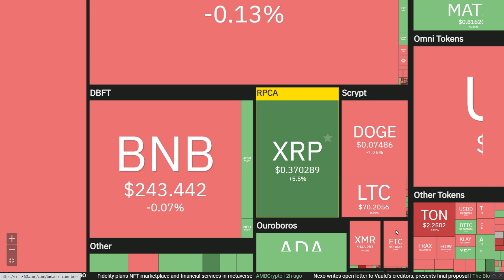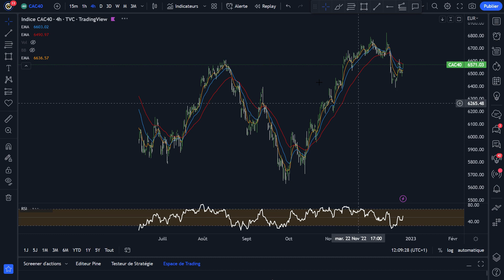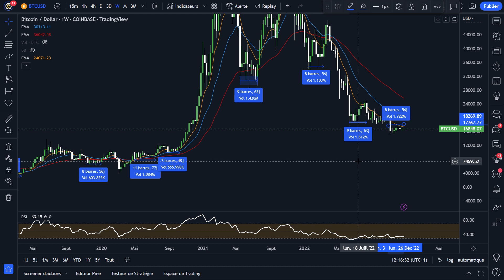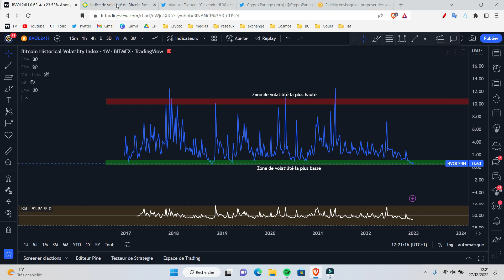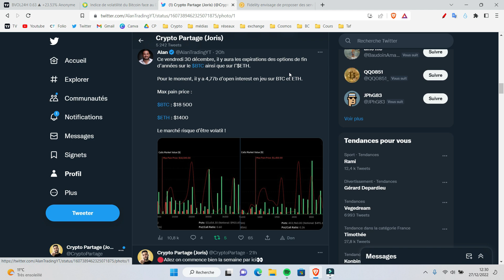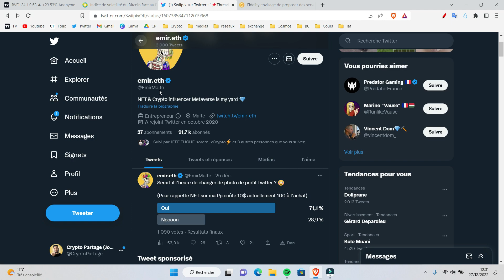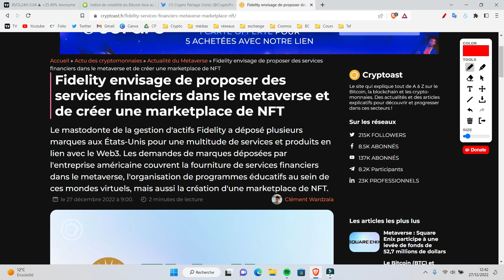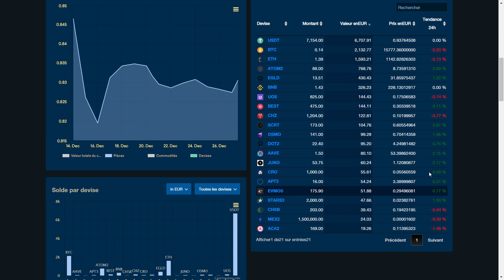BITCOIN : IL NE BOUGE PLUS ! MES INDICATEURS pour CONNAÎTRE le PROCHAIN MOUVEMENT - 10mins cryptos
Timecode :

00:00 - Intro
00:50 - BTC
01:34 - CAC 40
02:05 - Indicateur volatilité 1
03:43 - Indicateur volatilité 2
04:20 - indicateur volatilité 3
04:49 - Twitter news
07:41 - Fidelity
09:12 - Mon portefeuille